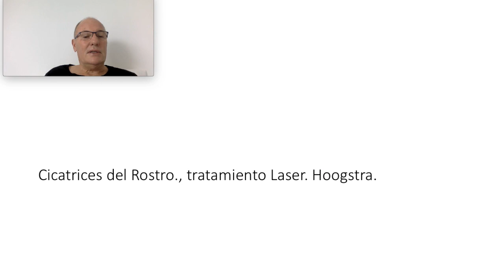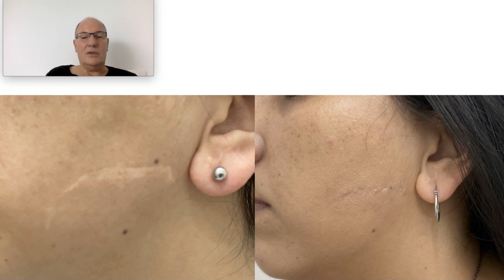🚫¿Cómo QUITAR las CICATRICES de la piel?👋 - 22136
Cicatrices sobreelevadas
Una cicatríz aparece cuando el tejido epitelial es reemplazado por tejido conectivo.

Las cicatrices son la expresión del proceso de cicatrización que ocurre en la dermis y en la epidermis tras una agresión, bien sea tras una intervención quirúrgica o después de un traumatismo. Cuando la cicatrización es excesiva, la cicatriz se sobre eleva.

A las cicatrices sobre elevadas las dividimos en dos grupos: las queloides y las hipertróficas simples. A su vez tenemos otros tipos de cicatrices tales como cicatrices deprimidas puntiformes producidas por secuela de acné, varicela, etc, las cicatrices deprimidas producidas por traumatismos o actos quirúrgicos, las cicatrices anchas.